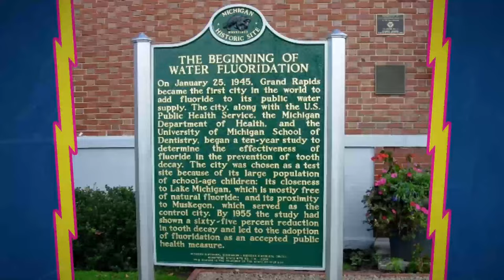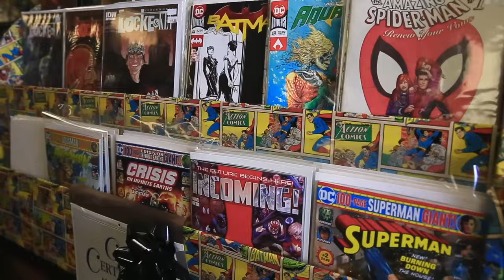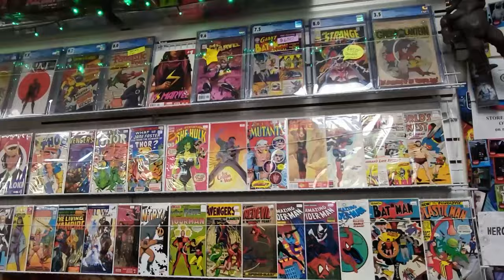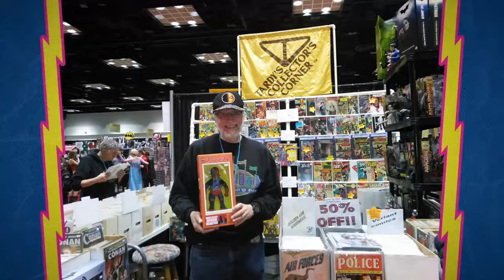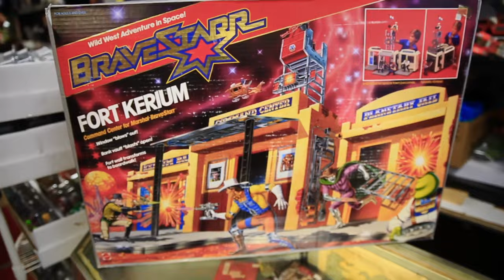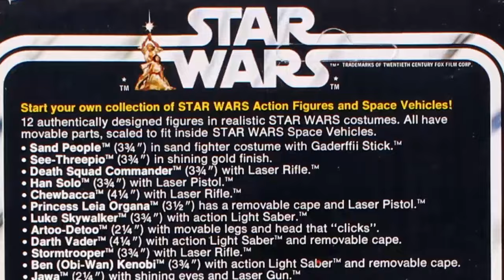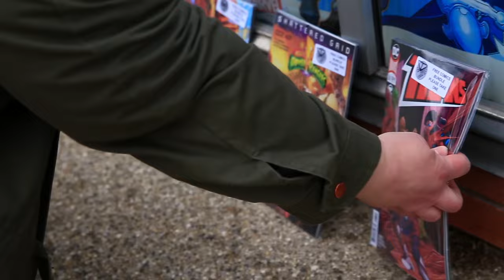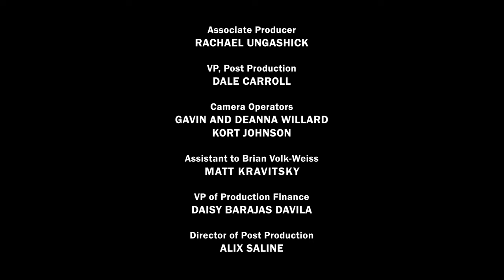A Toy Store Near You - Tardy's Collector's Corner FULL EPISODE (Season 5)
You can watch A Toy Store Near You Season 5 on Amazon Prime Video, Vimeo, YouTube and more!